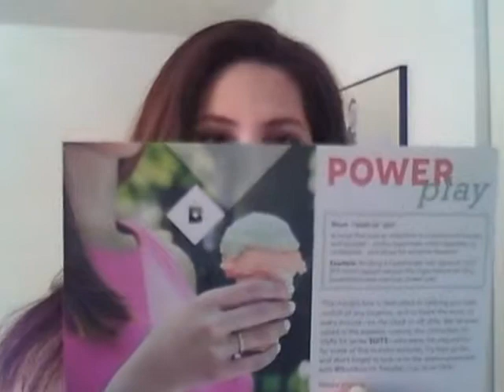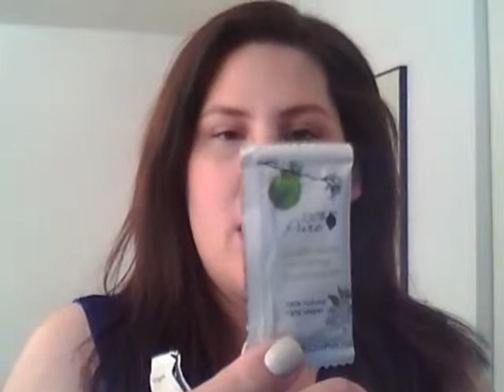Birchbox July 2013 Unboxing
I just received my Birchbox today, and decided to record an unboxing video for you. I hope you enjoy watching it.